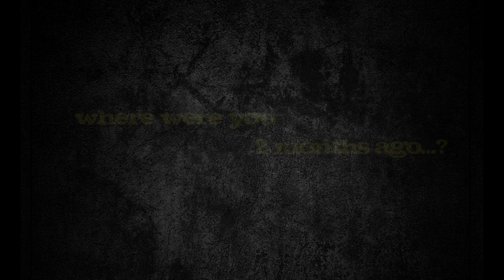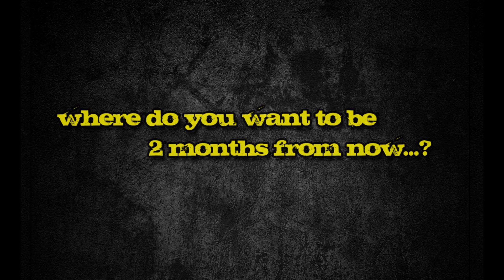Underground Fitness Dublin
A video inspired by the dedication of and hard work of our members.

Shot in Underground Fitness Dublin to launch our Summer advertising, featuring Daniella Moyles, our staff and members of the club.

A big thank you to everyone involved. We've had a great first 18 months, going from strength to strength. Here's to a fantastic 2013.

Song is Chase and Status - Blind Faith